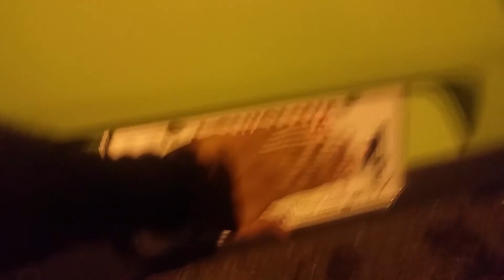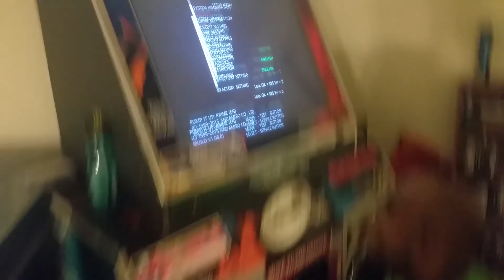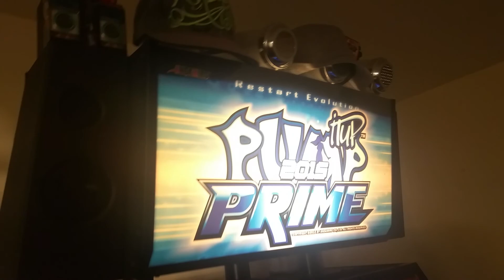Says Team Review S13E05: Moonlight [S20] UCS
Skip to 5:45 for the actual review, because we waste a lot of time before it. Steps by popitas

Review: B